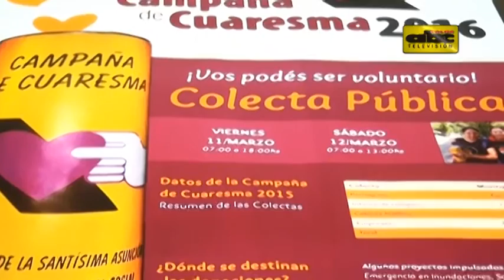Invitan a colaborar en colecta solidaria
En el marco de la Campaña de Cuaresma 2016, la Pastoral Social de la Iglesia Arquidiocesana invita a la ciudadanía a sumarse a la Colecta Pública Solidaria esta semana. Lo recaudado será destinado a proyectos de promoción y asistencia a personas carenciadas.